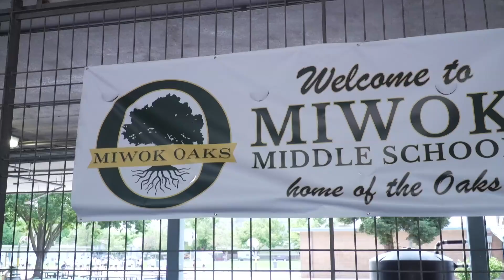Sacramento area students make supplies for students in Nigeria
Students put their STEM skills to the test to help those across the world, learning about science, technology and compassion.